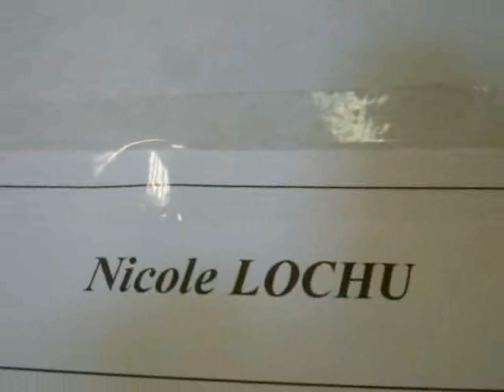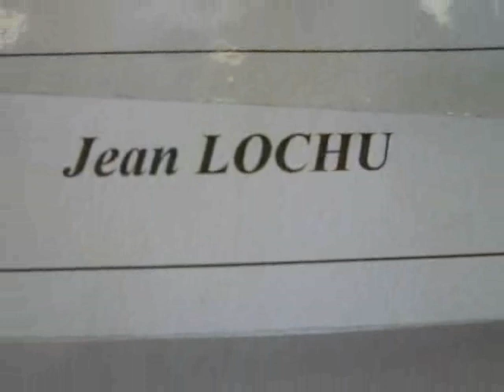les coulisses de l'exploit..!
Merci aux artistes qui sont dans les coulisses et bien sur à ceux qui offrent  leurs talents  ...